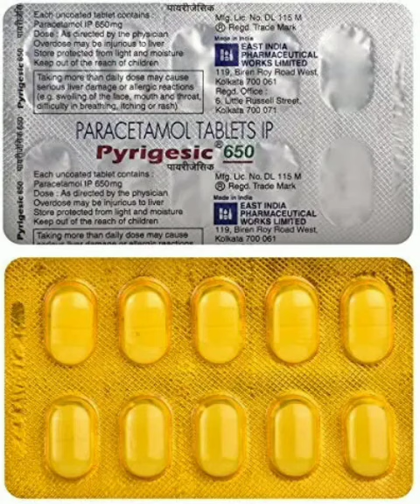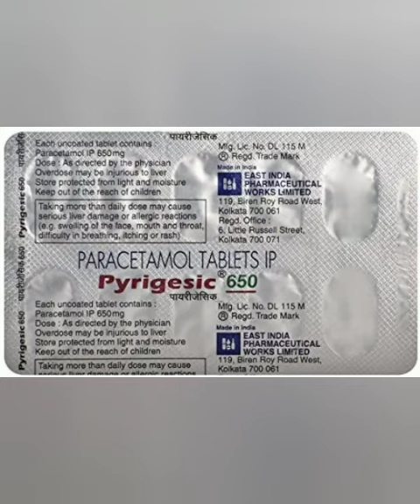pyrigesic 650 tablet in hindi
pyregesic 650 tablet